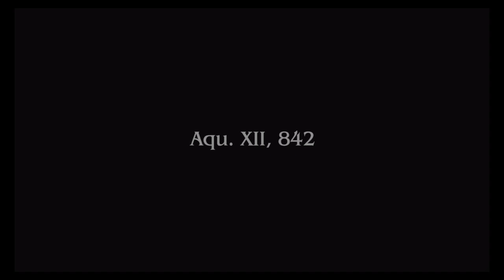Final Fantasy Type-0 HD Opening Cinematic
Opening cinematic of Final Fantasy Type-0 HD in English. Recorded with the PS4's Share function.